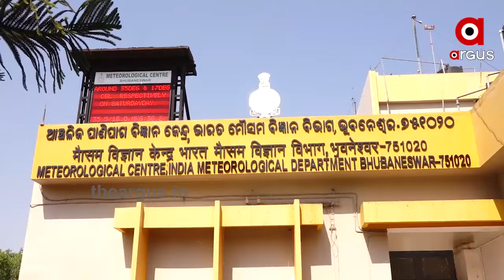ଲଘୁଚାପର ରୁପ ନେଲା ଘୂର୍ଣ୍ଣି ବଳୟ , ଆସନ୍ତା 48 ଘଣ୍ଟା ଯାଏ ପ୍ରବଳ ବର୍ଷା | Weather Rain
ଦାନା ବାନ୍ଧିଲା ଆଉ ଏକ ଲଘୁଚାପ, 48 ଘଣ୍ଟା ପର୍ଯ୍ୟନ୍ତ ପ୍ରବଳ ବର୍ଷିବ । 5 ଜିଲ୍ଲାକୁ orange warning ଦିଆଯାଇଥିବା ବେଳେ ଆଉ କିଛି ଜିଲ୍ଲାକୁ yellow warning ଦିଆଯାଇଛି । ସେପଟେ 13 ଜିଲ୍ଲାରେ ନିଅଣ୍ଟିଆ ବର୍ଷା ରହିଥିବା ବେଳେ ଜୁନ 1 ରୁ ଗତକାଲି ପର୍ଯ୍ୟନ୍ତ 13 ପ୍ରତିଶତ କମ୍ ବର୍ଷା ରେକର୍ଡ କରାଯାଇଛି । ଆଗାମୀ ଦିନରେ ସ୍ଥିତି ସ୍ଵାଭାବିକ ହେବା ନେଇ ଆଞ୍ଚଳିକ ବିଜ୍ଞାନ କେନ୍ଦ୍ର ସୂଚନା ଦେଇଛି ...